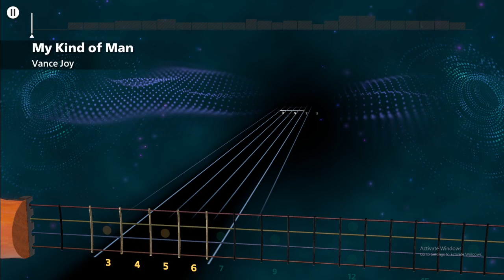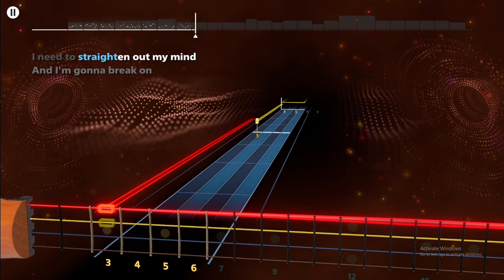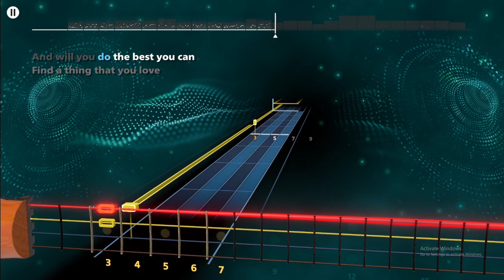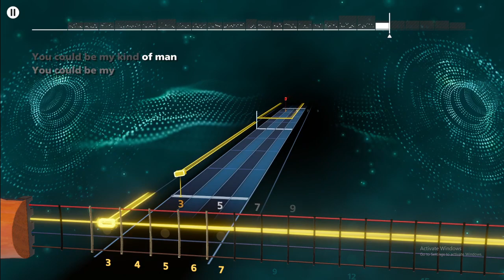"My Kind of Man" Vance Joy - Rocksmith + (Bass)